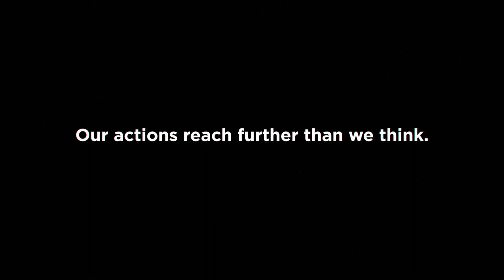Beach Co-op Silent Straw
We have collected 25 000 straws in over 100 cleanups. Where possible try and avoid unnecessary single-use plastic.

Join us this Friday 6 Dec @thelabia for the screening of Plastic China; it’s part of the @wavescapesa film festival.

Thanks @lung.animation for creating these animations.